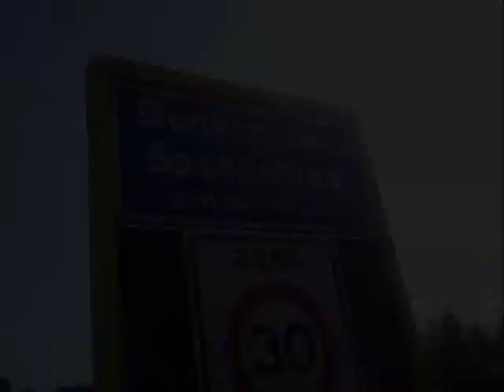Movie Spakenburg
Een paar mooie beelden van Bunschoten Spakenburg, ik heb dit gewoon voor de fun gedaan omdat ik me verveelde!